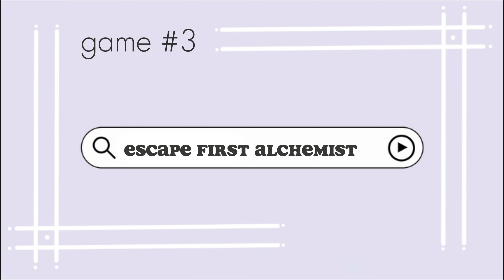Cozy Up with Steam's 5 Best Non-Farming Games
Taking a break from my cozy farming games to dive into some exciting new genres! 🌟🎮
Sometimes, it’s refreshing to step out of the familiar and try something different. In this video, I’m sharing a few of my favorite game recommendations that aren’t farming games. From thrilling adventures to mind-bending puzzles, there’s something for everyone to enjoy.

💡 Ready to discover new worlds and experiences? Check out the video and let me know which game you’ll be trying first!

0:00 - Preview
0:42 - SUMMERHOUSE
1:30 - Unpacking
2:24 - Escape First: Alchemist
3:15 - Sticky Business
4:06 - The sims 4
4:50 - Outro

Thank you for choosing to use my links and codes - it helps support me as a creator💗

music used in this video:
♪ [No Copyright] Chill Lofi Background Music (15 Minutes ♫ ) - "Lounge" (Prod. by HoobeZa)

this video was shot on an iPhone 14!

- im.ysagm